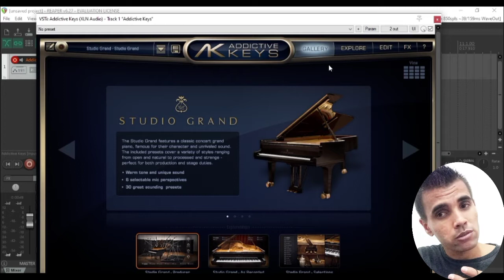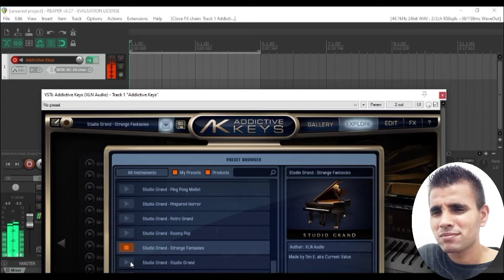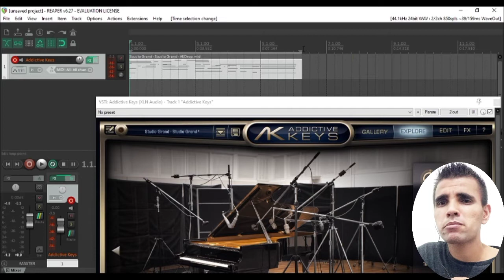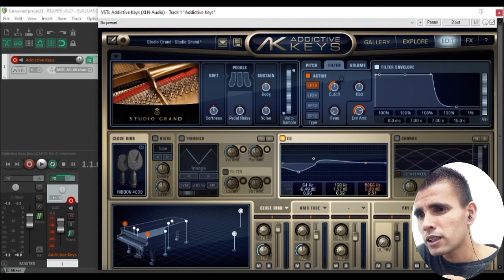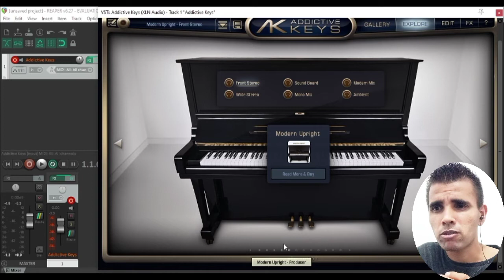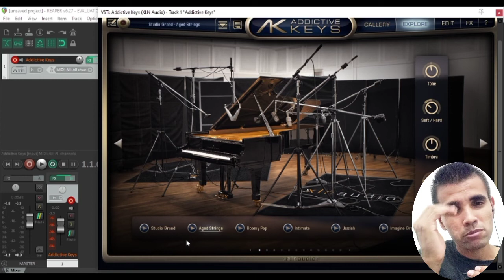ADDCTIVE KEYS | UM PIANO DE QUALIDADE | GRATUITO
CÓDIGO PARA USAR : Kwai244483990